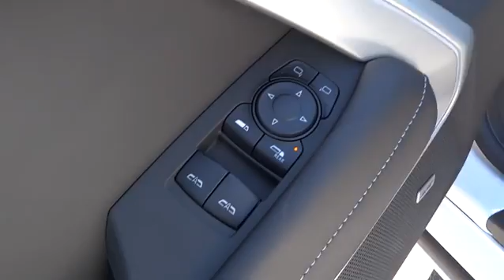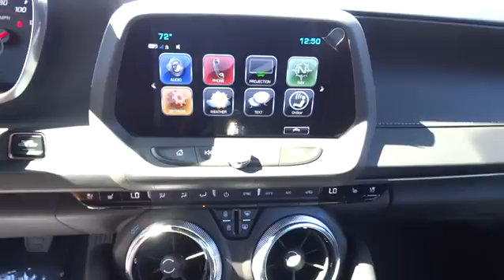2017 Chevrolet Camaro Durham, Chapel Hill, Raleigh, Cary, Apex, NC 134168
2017 Chevrolet Camaro
2017 Chevrolet Camaro 2dr Conv LT w/2LT - Stock#: 134168 - VIN#: 1G1FC3DS0H0134168

409 S Roxboro St.